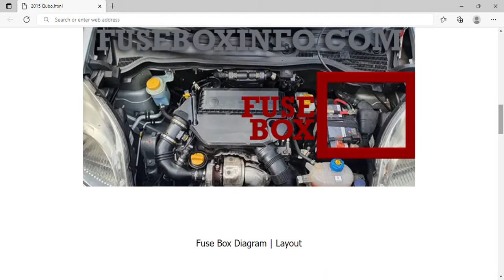2015 Fiat Qubo Fuse Box Info | Fuses | Location | Diagrams | Layout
2015 Fiat Qubo Fuse Box Info | Fuses | Location | Diagrams | Layout